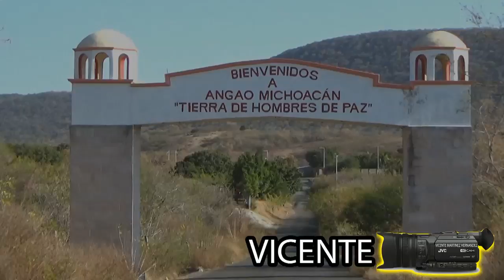BODA EN EL TIMBINAL